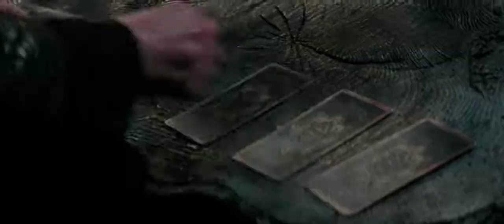The last witch hunter (2015) HD - In telugu clip-4